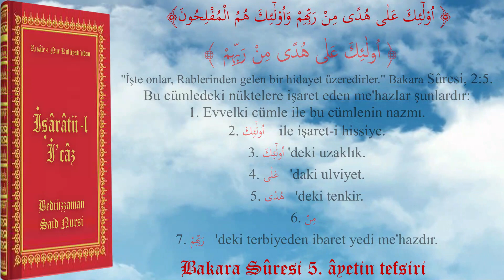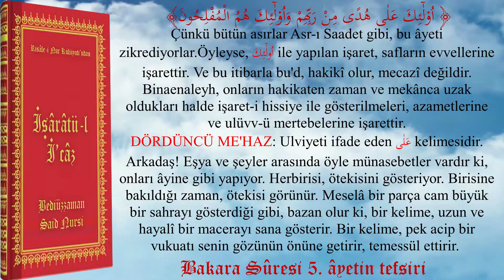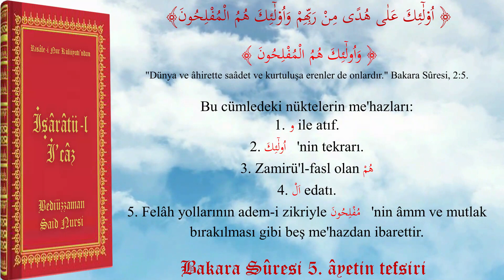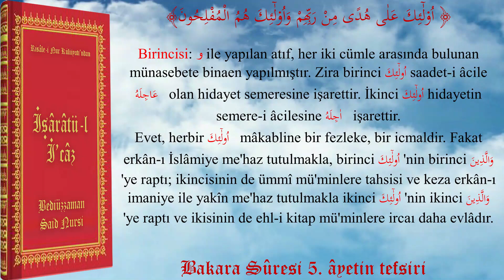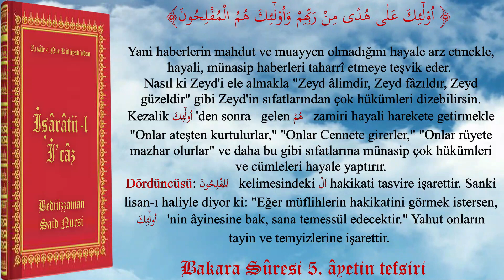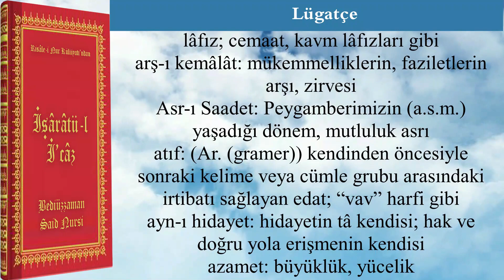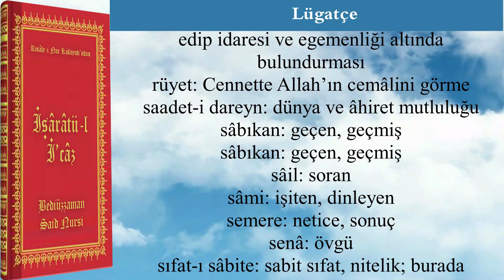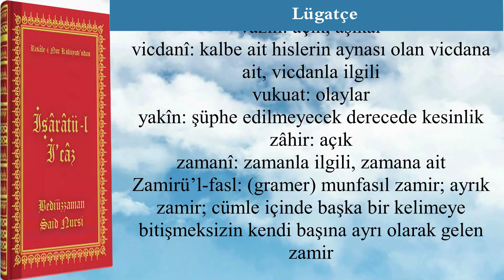İşaratül İcaz Beşinci Ayet Tefsiri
اُو۬لٰٓئِكَ عَلٰى هُدًى مِنْ رَبِّهِمْ وَاُو۬لٰٓئِكَ هُمُ الْمُفْلِحُونَ
"Rableri tarafından gösterilen doğru yol üzerinde olanlar ancak onlardır ve kurtuluşa erenler de yalnızca onlardır."  (Bakara; 5)